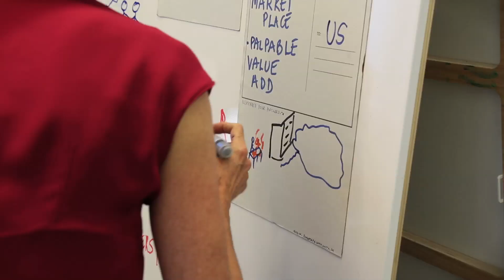INFUSE – global innovation platform to improve vaccine delivery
Launched at the 2016 World Economic Forum in Davos, INFUSE seeks tried and tested innovations that have potential to improve vaccine delivery. It then “infuses” them with capital and expertise to help take them to scale. INFUSE 2018 is calling for proven digital technology innovations that provide more effective methods of identity registration and authentication to accelerate and improve immunisation coverage and delivery.

Do you know about a proven innovation? Do you want to see it have a greater impact?